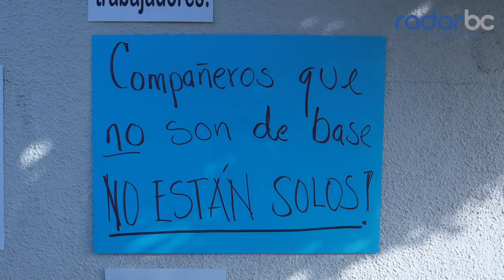Trabajadores de la Secretaría de Cultura denuncian malos ttratos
personal de la Secretaría de Cultura denunciaron malos tratos por parte de los directivos, desde hostigamiento y cambios de adscripción a otras ciudades